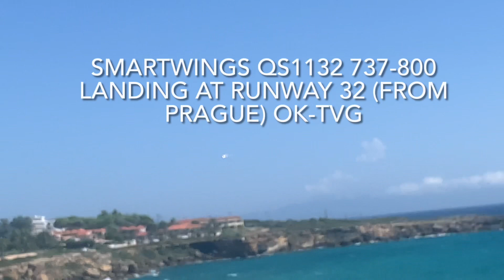✈ Plane Spotting At Kefalonia {Kefallinia\Cephalonia} LGKF August 2022 | Part 3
Hi Guys, today I decided to make another part. It wasn’t confirmed but I decided to anyway. If your wondering that there is a YouTuber who looks like he has the same videos as me ( Username Planefinder10) he is my friend and he was next to me so that’s why. It is not copyright and he is my partner.

Plane #1

Airline: Jet2
Aircraft: 737-800
Engines: CFM 56-7B
Reg: G-JZBS
Destination: East Midlands

Plane #2

Airline: N/A
Aircraft: Bombardier Global Express
Engines: Rolls Royce BR710-A2-20
Reg: EC-JIL
From: Albania (Tirana)

Plane #3

Airline: EasyJet
Aircraft: A319-111
Engines: CFM 56-5B
Reg: OE-LQX
Destination: Milan Malpensa

Plane #4

Airline: Olympic (Special Livery)
Aircraft: ATR 72-600
Engines: PW127M
Reg: SX-OBN
From: Athens

Plane #5

Airline: Sky Express
Aircraft: ATR 72-600
Engines: PW127M
Reg: SX-FIT
Destination: Athens

Plane #6

Airline: N/A
Reg: EC-JIL
Destination: Albania (Tirana)

Plane #7

Airline: Alitalia
Aircraft: A320-216
Engines: CFM 56-5B
Reg: EI-DSY
From: Italy (Rome)

Plane #8

Aircraft: ATR 72-600
Engines: PW127M
Reg: SX-OBN
Destination: Athens

Plane #9

Airline: EasyJet
Aircraft: A319-111
Engines: CFM 56-5B
Reg: G-EZBH
From: London Gatwick

Plane #10

Airline: Sky Express (Old Livery)
Aircraft: ATR 42-500
Engines: PW127M
Reg: SX-SIX
From: Zakynthos

Plane #11

Airline: SmartWings
Aircraft: 737-800
Engines: CFM 56-7B
Reg: OK-TVG
From: Prague